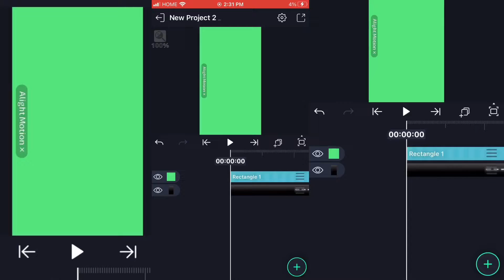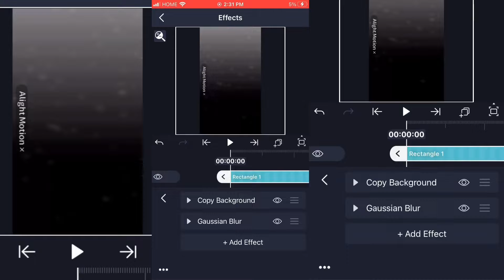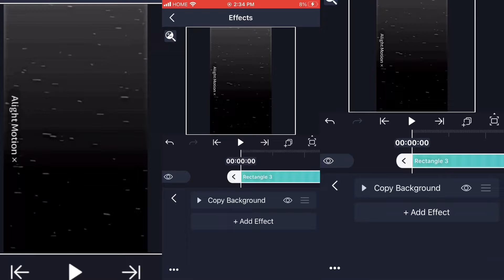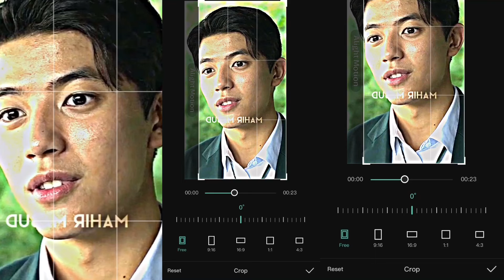HDR CC Effect On Alight Motion Tutorial